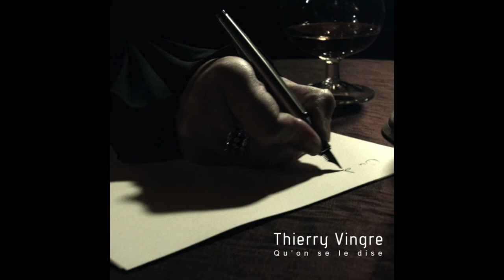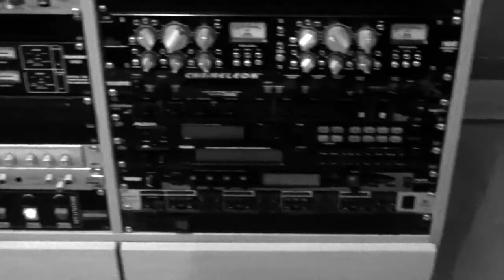THIERRY VINGRE - Des lunes et des soleils - Dans les coulisses de l'album et du spectacle (PARTIE 1)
"DES LUNES ET DES SOLEILS - DANS LES COULISSES DE L'ALBUM ET DU SPECTACLE" retrace un an et demi d'enregistrements en studio, de répétitions, de tournages, de promo, de backstage...

Dans cette 1er partie, je vous propose des extraits de l'enregistrement de l'album, les tournages des clips "Qu'on se le dise" et "Coup de blues", l'émission "L'album" sur Télévesdre... mais également des extraits des promo à Liège (Country Hall, Le Forum, Le palais des congrès), à Verviers (Spirit of 66) ainsi que des extraits des concerts en Corée du Sud, à Séoul, avec mon ami Mikelangelo Loconte en janvier 2017.